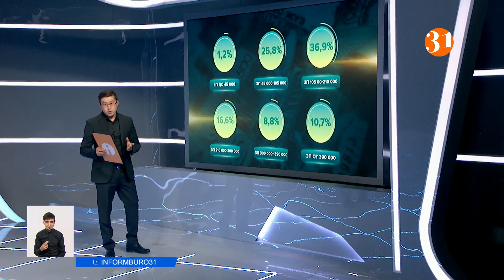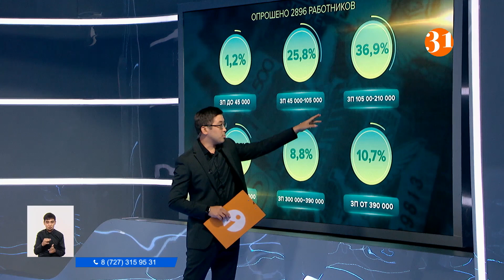Кому в Казахстане жить хорошо, рассказали в бюро статистики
Кому в Казахстане жить хорошо? В Бюро национальной статистики рассказали о том, сколько зарабатывают наши граждане в разных отраслях. Впереди всех руководители и государственные служащие – 372 тысячи тенге в месяц. Меньше всех доход у неквалифицированных рабочих – 87 тысяч. Нургали Карабаев изучил официальные данные.
АСКАР МЕНДЫБАЕВ, ведущий:
– Расскажи, а сколько бы хотели зарабатывать наши граждане, чтобы не экономить? И готовы ли работодатели поднять минимальные оклады?
НУРГАЛИ КАРАБАЕВ, корреспондент:
– Вопрос зарплаты всегда остается актуальным для наших граждан. Особенно с учетом роста цен практически на все. Но обо всем по порядку. Итак, Бюро национальной статистики провело исследование, где были изучены данные почти трех тысяч работников. И выяснилось, что чуть больше одного процента из них зарабатывают в месяц до 45 тысяч тенге. Каждый четвертый – от 45 до 105 тысяч. То есть, от одной минималки до двух с половиной минимальных зарплат. Большая часть опрошенных, 37%, зарабатывают от 105 до 210 тысяч тенге. А тех, кто получает свыше 390 тысяч, около 11% из опрошенных.
Со следующего года в Казахстане вырастет размер минимальной зарплаты с 42 500 до 60 000 тенге. То есть, всем тем, кто сейчас получает зарплату до 60 тысяч, работодатели будут обязаны поднять оклад. И, судя по данным Бюро национальной статистики, таких людей немало. Экономист Максат Халык говорит, что в принципе бизнес сможет повысить зарплату как минимум до минималки. Это сократит долю теневого рынка.
МАКСАТ ХАЛЫК, экономист:
– Если посмотреть, у нас, оказывается, порядка миллиона человек получают зарплату на уровне минимальной зарплаты. Но на самом деле, я думаю, что это не так. Официально работодатели указывают 42 500, остальное, например, 30-40-50 тысяч, выдают в конвертах, чтобы меньше платить налоги. Поэтому уверен, что бизнес сможет поднять оклады до 60 тысяч тенге.
Экономист в целом считает, что даже шестидесяти тысяч в качестве минимальной зарплаты для Казахстана мало. Она должна составлять половину от медианной зарплаты. С учетом того, что ее размер в Казахстане в пределах 150 тысяч тенге, то МЗП должен быть минимум 75 тысяч тенге.